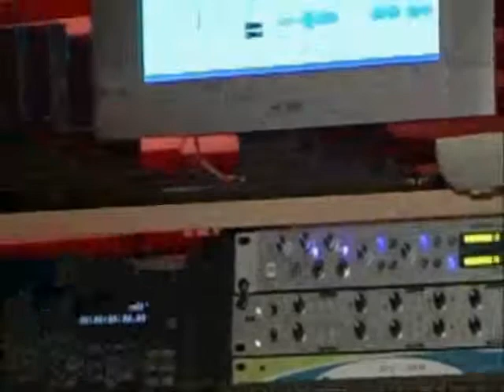Sweet Micky Live in the studio 01/07 pt1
on 1/2007